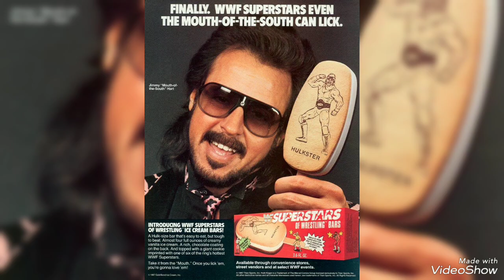Be yourself my friends don't let them get to you just have fun.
Created by VideoShow Don't change for nobody.